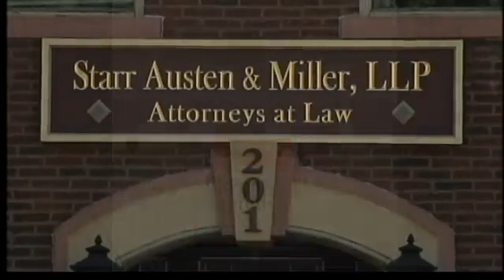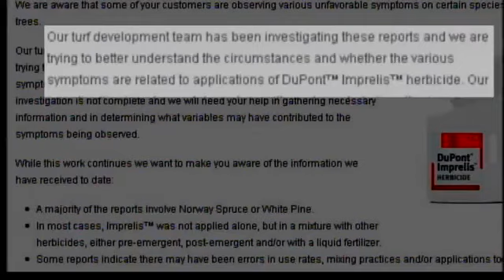DuPont lawsuit over herbicide Imprelis